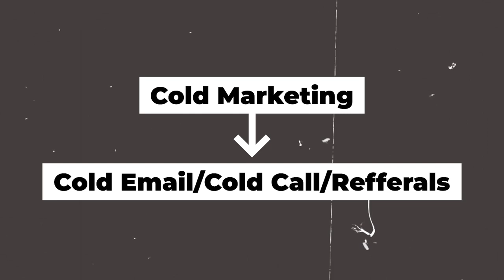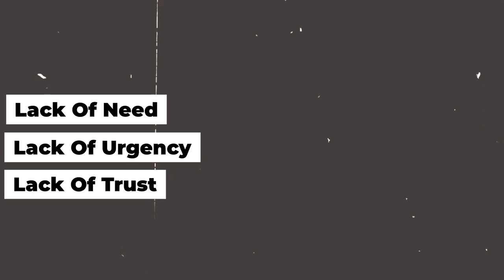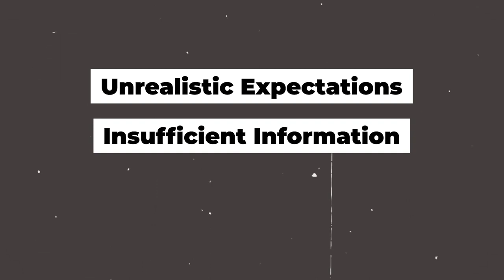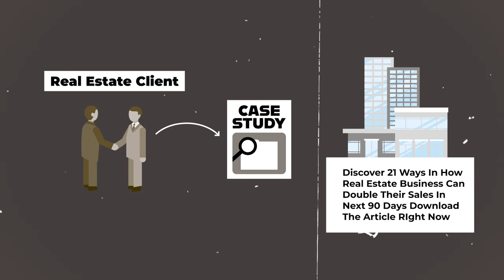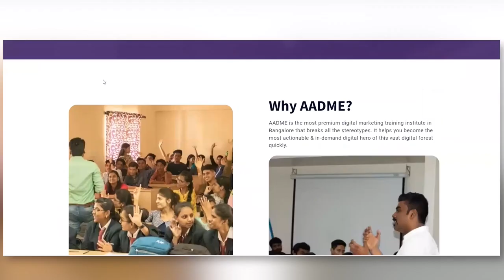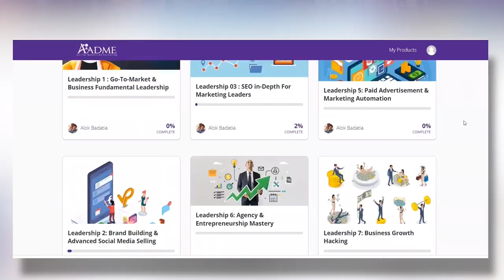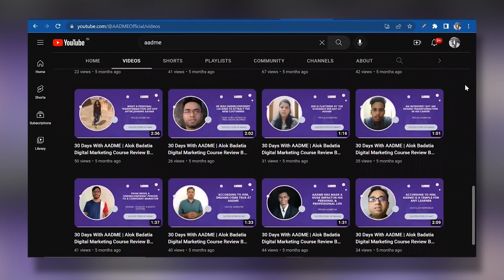How to Retain Clients & Decrease Churn Rate This Strategy Can Save 10000$ Month in Freelancing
✅ Full playlist of free digital marketing course
   • Free Digital Mark...

In this eye-opening video, we dive deep into the question that keeps agency owners up at night: "Reasons Why clients are leaving you?" 🤔

Join me as I will uncover practical strategies, share personal experiences, and offer insights that have helped countless entrepreneurs around the globe by letting them know the reasons why customers quit.

Don't miss out on this enlightening discussion!

Let's embark on a journey to transform your client relationships by knowing why clients leave.

Good luck!